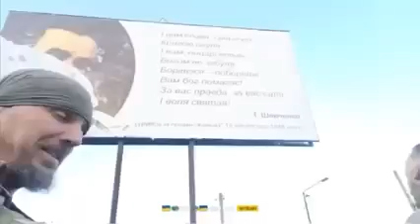უკრაინელების მორიგირ გამარჯვება